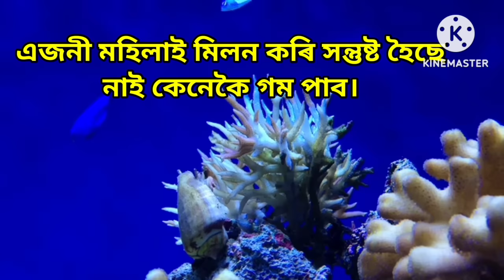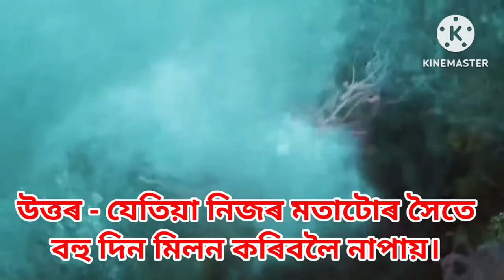Assamese GK // Assamese GK Current Affairs // Assamese GK Questions And Answers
Video is for educational purposes only copyright Disclaimer under section 107 for the copyright act 1976 allowance is made for fair use for purposes such as criticism comment news reporting teaching scholarship statute that might otherwise be infringing non profit educational or personal use tips in balance in favor of fair use...